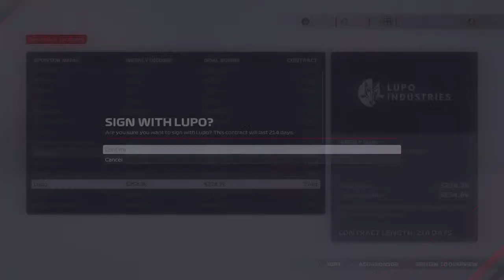F1 2021 VODAFONE MARTINI F1 PART 2